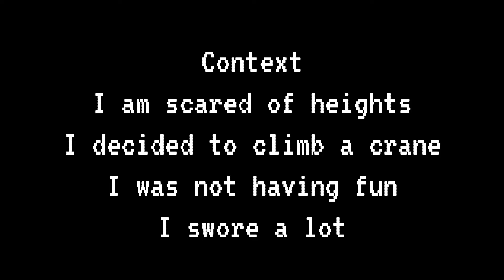I Climb A Crane In Into The Radius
also for now on in random videos there will be secrets during or at the end of the video